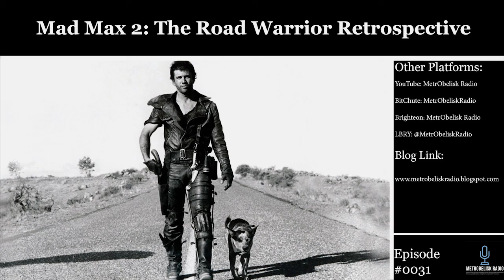Mad Max 2: The Road Warrior Retrospective||MetrObelisk Radio Episode 0031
Today, we are going to be looking at the Sequel to Mad Max, The Road Warrior. Now, if you’re in The United States, this movie released as The Road Warrior. But, for my international listeners, this was simply Mad Max 2. With this movie having a bigger budget than the First Movie, how does it stack up against it? Does this movie fall into the trap that every other sequel does where it just can’t capture the essence that the first movie brought? Or does it elevate, even supersede the first movie?

Other Platforms I'm on:

LBRY: lbry://@MetrObeliskRadio#f